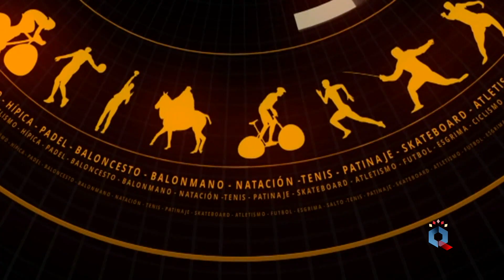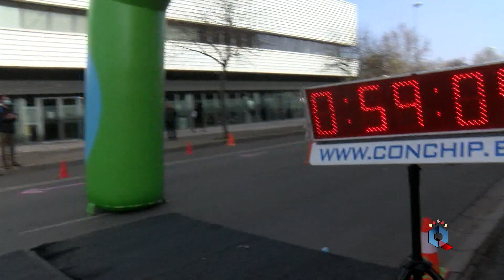NUESTRO DEPORTE 30 MARZO 2022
En el programa de hoy entrevistamos a dos de las tres jugadoras ciudadrealeñas que han sido seleccionadas para representar a Castilla-La Mancha en el Campeonato de España de Selecciones Autonómicas 2022 de fútbol femenino en categoría sub 15. Además, les ofrecemos un amplio reportaje sobre el VI Duatlón Urbano de Ciudad Real celebrado el pasado domingo.